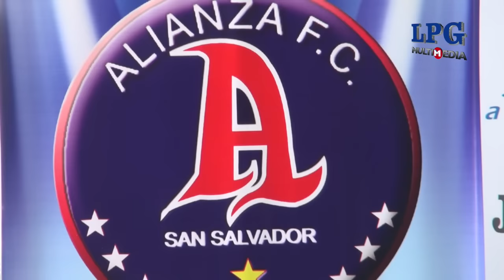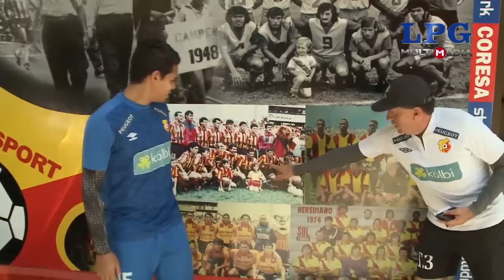Alianza cerró filas de cara al apertura 2016